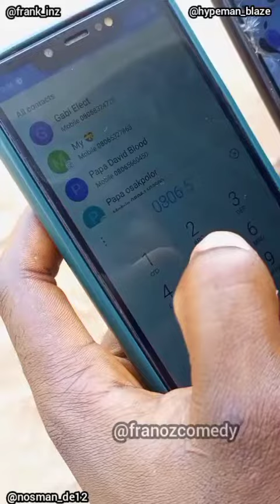great doggy style 🥵🖕nosmancomedian